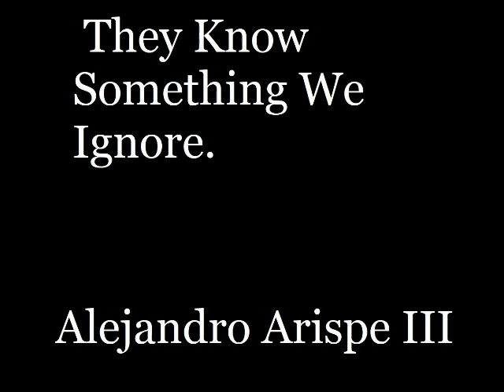They Know Something We Ignore Album Demo 3 - Alejandro Arispe III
Guitar/Synthesizer: Alejandro Arispe III

Produced By Alejandro Arispe III